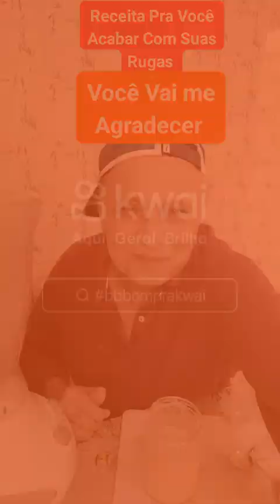6410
@Receita Canseira Pra Acabar Com Suas Rugas Com Excelente Resultado